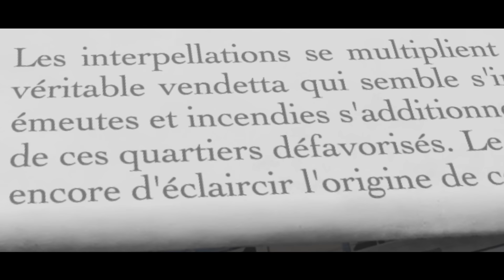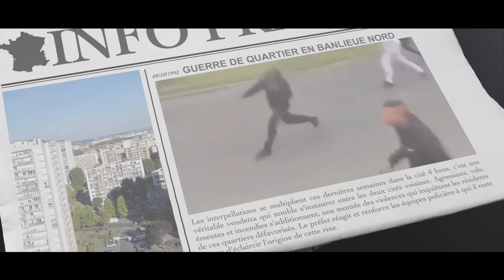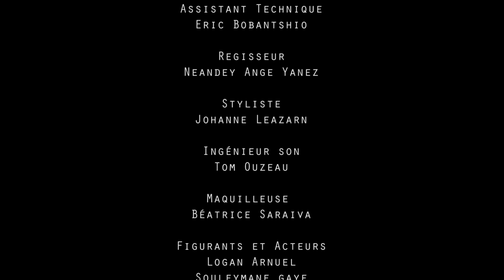4 Keus - LUNETTES QUARTIER (CLIP OFFICIEL)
Retrouvez le titre Lunettes Quartier dans le premier album de 4keus "A cœur ouvert"

Réal : Adam Phénix
Paradox /Hologram Production
Prod : Jxnbeat